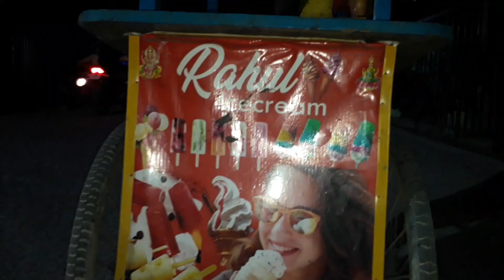DHARAN IS LOVE